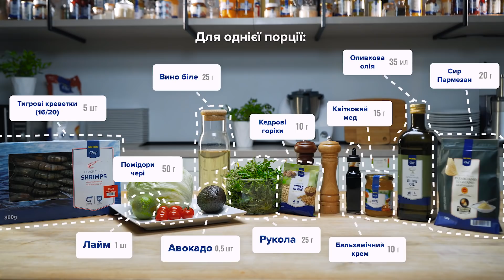ТиШеф: легкий салат з тигровими креветками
Чорні тигрові креветки можуть стати зіркою вашого салату! Як допомогти їм у цьому – дивіться у рубриці ТиШеф. Салат з тигровими креветками в ній недарма, адже він легкий, смачний і актуальний для меню в останній тиждень перед початком літа! А страви з креветками належать до дієтичних та водночас вишуканих. Рецепт приготування креветок дуже простий і займає буквально декілька хвилин. Звичайно, перед цим їх треба розморозити, а як зробити це правильно, розповість наш шеф Ілля Сьомін. Також він підкаже, що треба до них додати, щоб підкреслити їхній смак. Великі і смугасті чорні тигрові креветки купити можна у METRO – як і решту інгредієнтів для салату й заправки.

Рецепт ви знайдете за посиланням. І тут же зможете купити всі необхідні продукти, для приготування